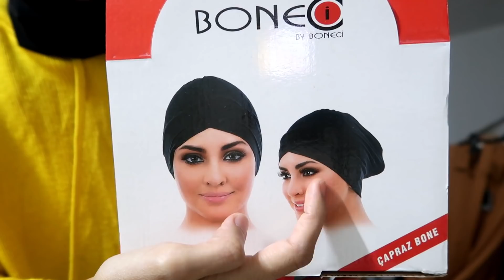أخيرااااااا الإعلان عن مشروعي الحمد لله😍 إطلاق ماركتي الخاصة للملابس و الحجابات😍/ بدات المبيعات⁦🛍️⁩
التقطو صورة الحاجة اللي عجباتكم و تواصلو مع المسؤولة عن المبيعات و رسلوها ليها مع المعلومات ديالكم و القياسات و في ظرف أسبوعين سوف يتم الشحن، هادا هو الانستغرام :